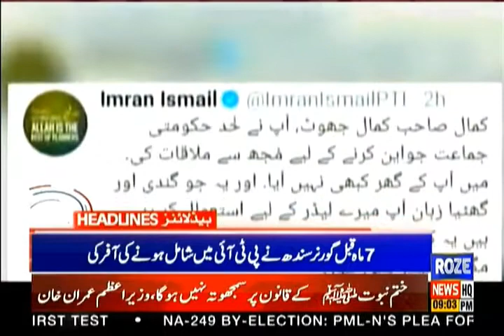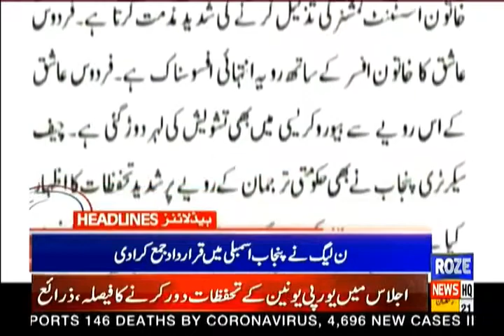Rozenews Headlines | 09:00 PM | 03 May 2021